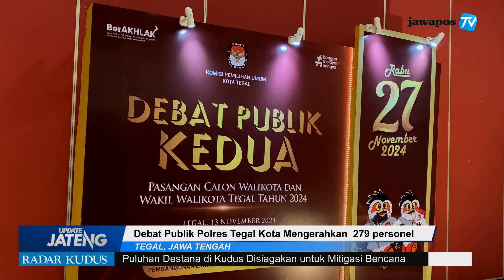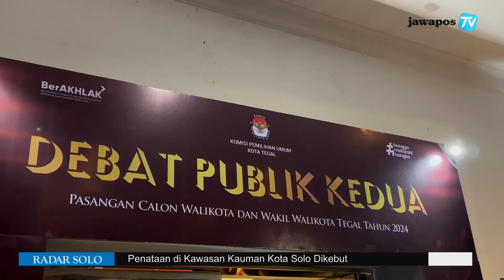DEBAT PUBLIK KEDUA POLRES TEGAL KOTA KERAHKAN 279 PERSONEL